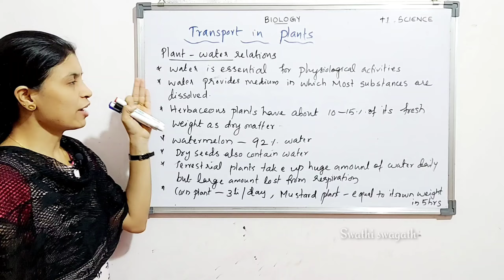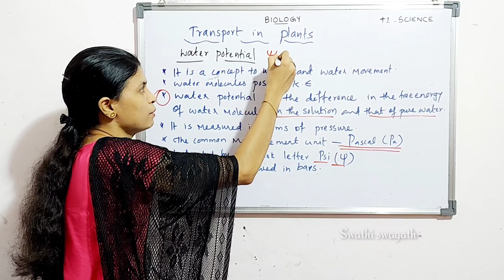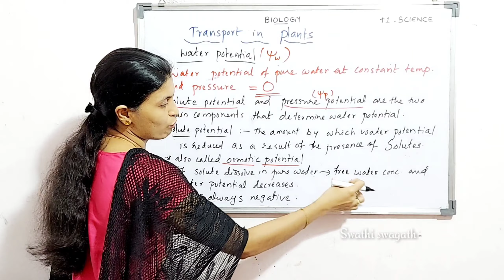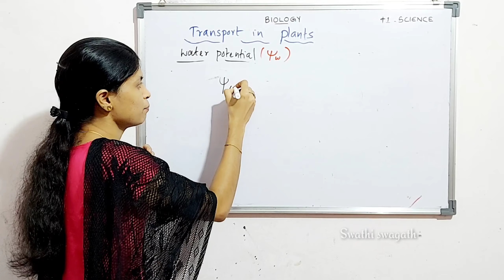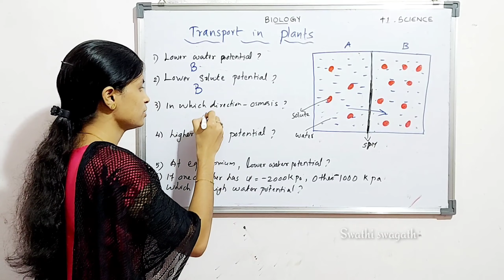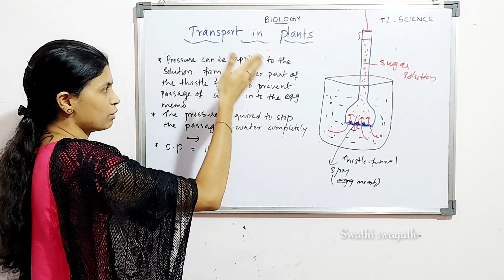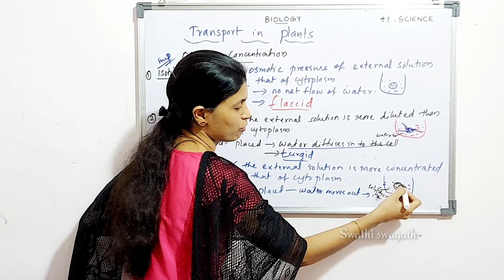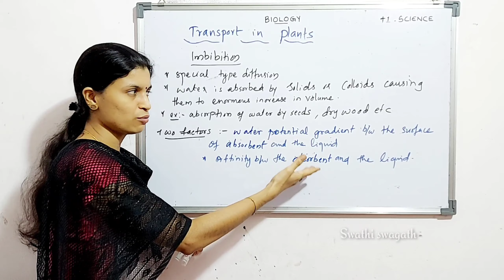Part 2|Plus 1|Botany/Biology| Plant water relations| Water potential|Osmosis|Transport in plants